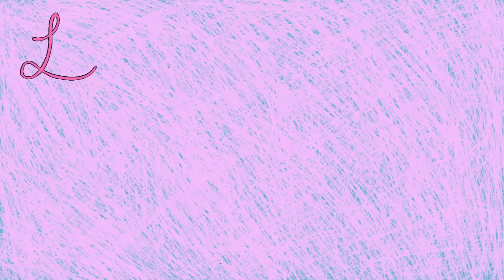GRWM to go on a date! | Q+A, using viral Korean skincare, hair & makeup products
Thank you guys for watching! From Nov 30th to Dec 6th.
- peripera Water Bare Tint 08. Pure Pink
- cologram All In One Aegyo-sal Maker 7 Colors 02. Cool Tone
- The SAEM Cover Perfection Triple Pot Concealer 4 Colors #3 Correct Up Beige
- PICCASSO x Ham Kyung-sik Makeup Spatula Special Set (Special Gift: Latex sponge 2P & Finger Sponge 2P)
- Goodal Green Tangerine Vita-C Eye Gel Patch 60P (+60P OY-Only Double Pack)
- ROUND LAB Birch Juice Moisturizing Sun Cream 50mL 1+1 Special Set